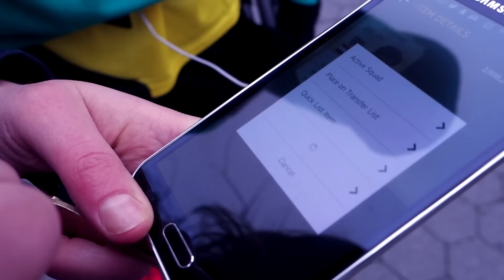OOMMGG DISCARDING 2 LEGENDS IN PUBLIC - FIFA 15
2 legend discard in public ! Fifa 15 ultimate team
WorldWide Shipping
●FOLLOW ME EVERYWHERE LIKE A SPY